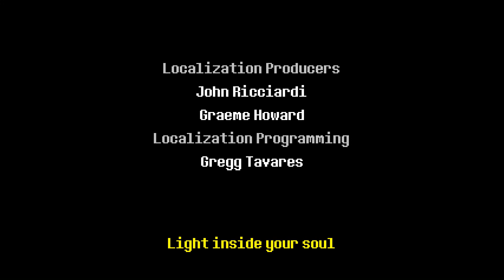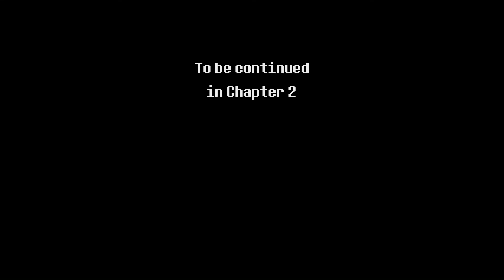Don't Forget | DELTARUNE | Chapter 1: The Beginning | Final Part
Here's the final part of my playthrough of DELTARUNE: Chapter 1.